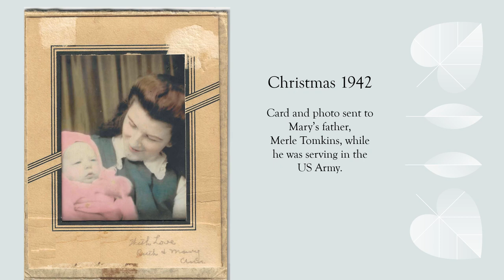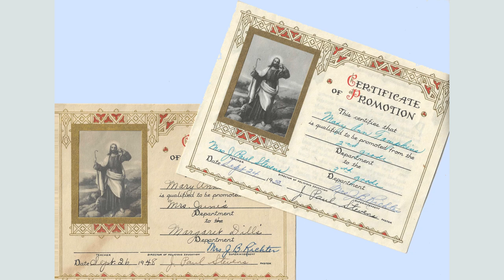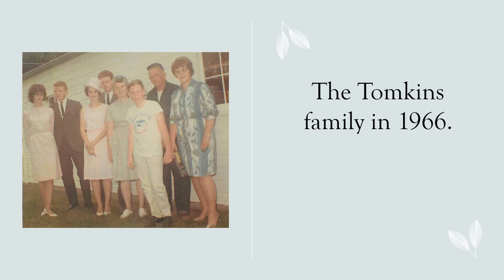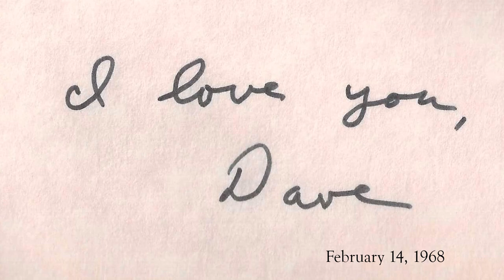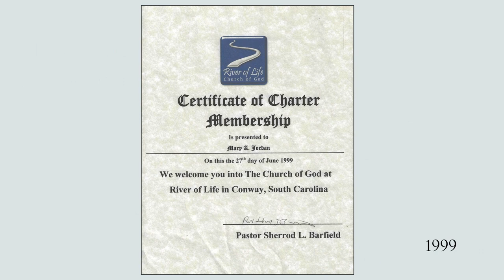Mary Jordan Memorial Photo Montage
This is the photo montage I created to honor my mother at her memorial.